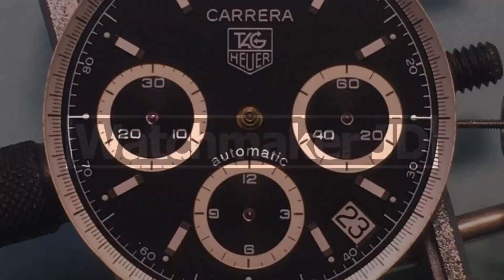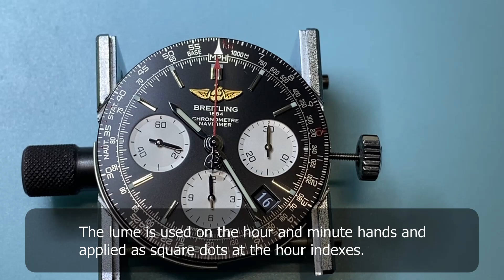Breitling navitimer B01 simple review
Hello,

This video is review of Breitling navitimer B01 model AB0120.

I made the video so that you can see the internal B01 movements without just reviewing the outside of the watch.